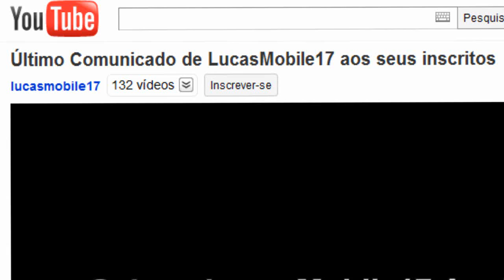QUE PORRA É ESSA?